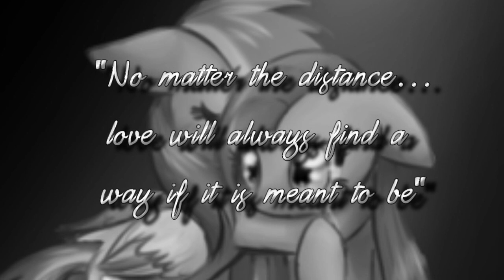[PMV] VENT ~Rainbowpie~ "Set Fire to the Third Bar"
this is for you baby~ I love you soo much... I want to be in your arms.. and be with you... but distance gets in the way of that. But, it doesnt get in the way of our love. our love with never end ..never... I will love you.. forever and always...